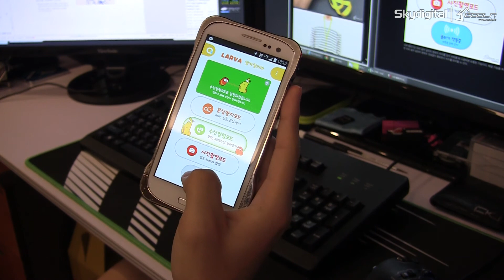[Coolenjoy] Skydigital Larva Selfcam Alarm - Larva Alarm